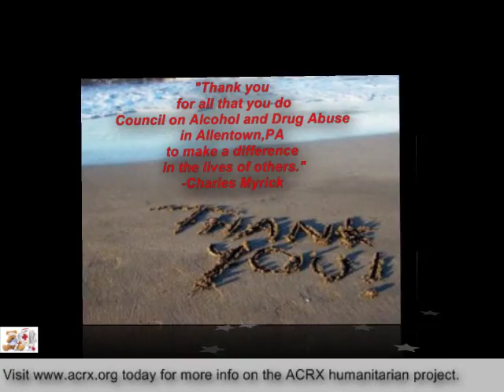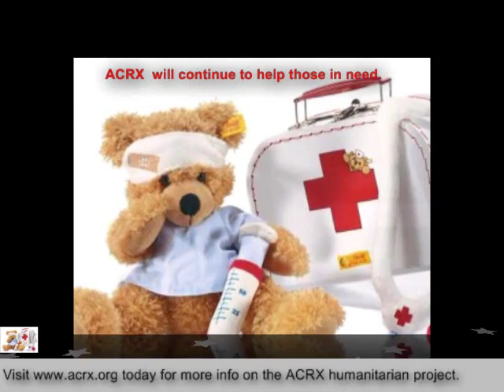Council on Alcohol and Drug Abuse Receiv Tribute & Free Medicine Help by Charles Myrick of ACRX